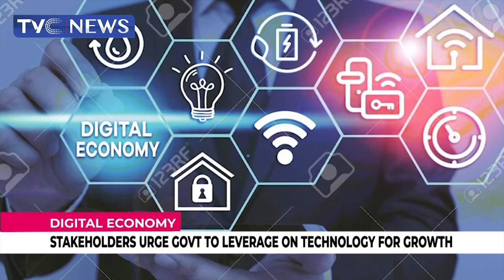[WATCH] Digital Economy: Stakeholders Urge Government To Leverage On Technology For Growth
Stakeholders have called on the government to leverage on technology and ensure economic growth and development in the country.